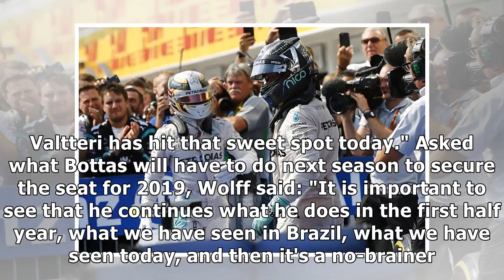Abu dhabi start will be "different ball game" for bottas